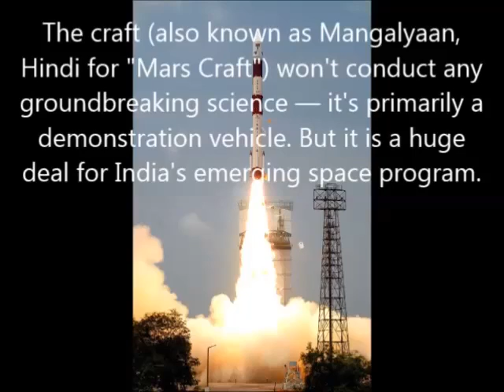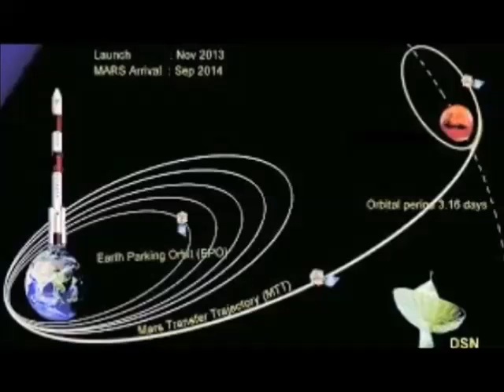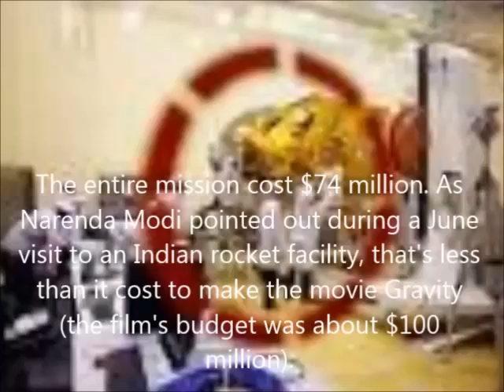India's Pride (Rock it 2#14) wma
A celebration of India's historic achievement.
The Mission to Mars.
Includes the Indian National Anthem.